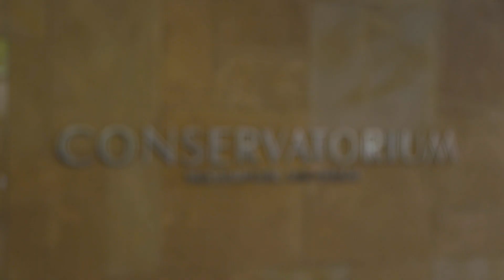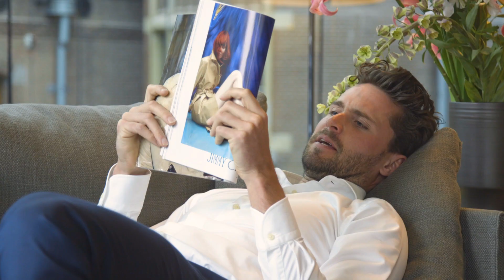DUURSTE HOTELKAMERS VAN DE WERELD | Loaded #4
Wanneer je in geld kan zwemmen sla je de gemiddelde hotels over en ga je linearecta door naar de duurste hotelkamers van de wereld. Maar wat je krijg je nu eigenlijk allemaal als je in een hotelkamer van een slordige €10.000,- slaapt? Mark zoekt het uit voor je in het Conservatorium hotel!

Stel je voor: je wint een gigantisch bedrag of je bent sowieso al in het bezit van een bankrekening waar menig mens jaloers op is. Wat moet je dan doen met al dat geld? Dat zoekt onze eigen Mark om de twee weken voor je uit in Loaded!

Leuk dat je hier op het kanaal van de VriendenLoterij bent. Elke maandag en vrijdag plaatsen we nieuwe video’s. Op woensdag doen we dat om de drie weken. Pak dus om 16.00 je tablet of telefoon of kruip achter je laptop om een nieuwe video met Mark, Ingrid of Diego te bekijken!

18+ Speel bewust